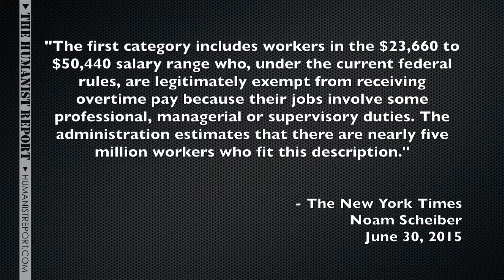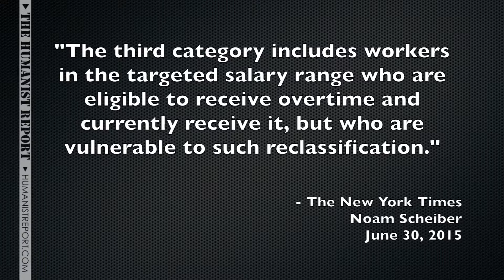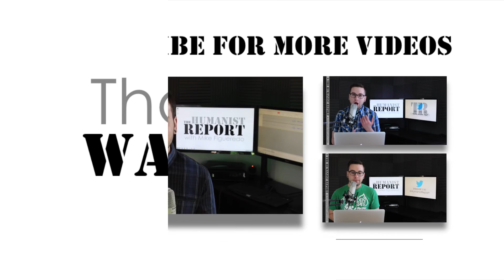President Obama to Announce Overtime Pay for 5 Million Workers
President Obama is set to announce a new rule that would impact 5 million salaried workers. Under this new rule, these people would receive overtime pay for specific criteria. This is a small step in the right direction for improving our economy.